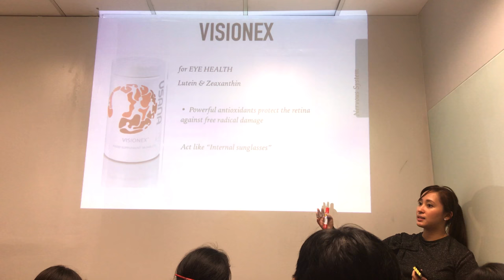Products 101 (15/19) : Visionex